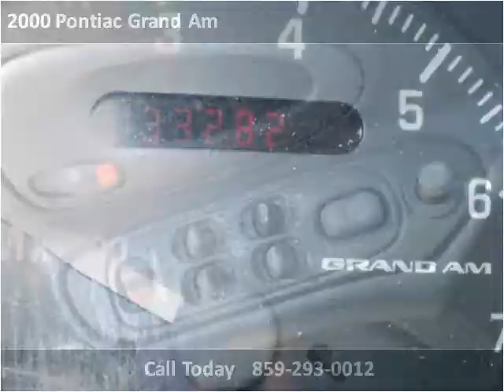2000 Pontiac Grand Am Used Cars Lexington KY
This 2000 Pontiac Grand Am is available from Big Blue Autos.